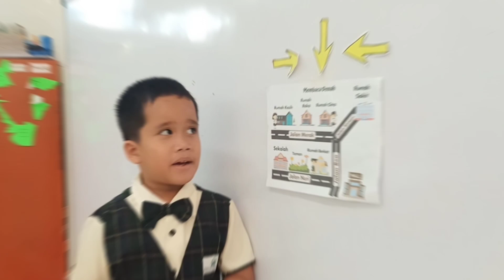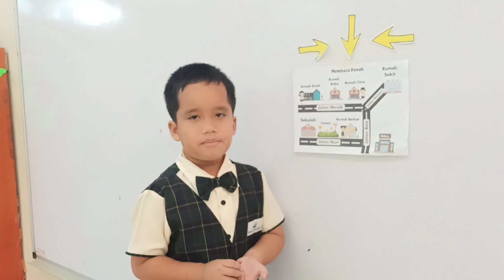Melatih berpikir kritis sejak usia dini.